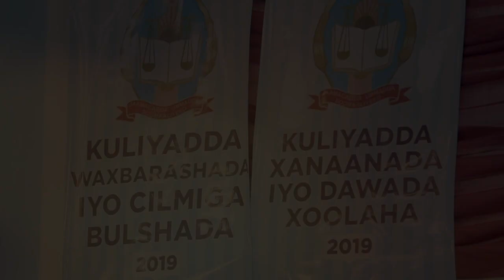Madaxweyne Farmaajo oo la hadlaya ardayda ka qalinjabisay Jaamacadda Ummadda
"Waxaa ii muuqda rajo wanaagsan, waxaa ii muuqda waddan dhaqaalihiisu uu la tartami doono waddamada aan burburin, waddan ka faa’idaysan doona khayraadkiisa dabiiciga ah, hadday tahay beeraha, xoolaha, kalluumaysiga iyo macdanta kale oo aan adduunka u suuq geyn doonno, waxaa ii muuqda in Soomaaliya la maalgashan doono si dhallinyarada idinka oo kale ah shaqo loogu abuuro.”